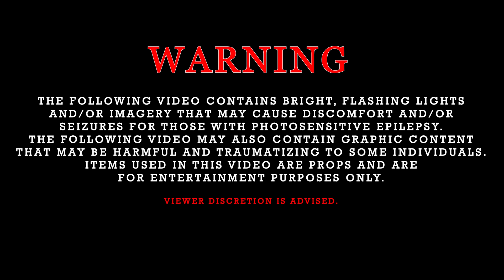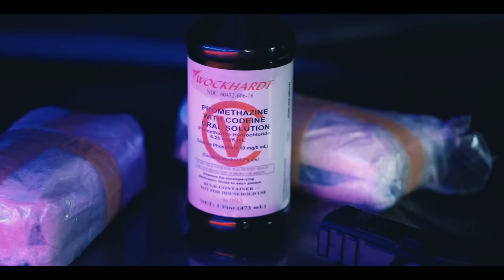4NDI - Shuj (Official Video)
Listen and watch the latest music video from 4NDI.

🎵 Produced by: 𝗟𝗜𝗟 𝗣𝗜𝗢𝗡𝗘𝗘𝗥
🎵 Beat/Instrumental by: 𝗛𝗢𝗭𝗔𝗬 𝗕𝗘𝗔𝗧𝗦
🎵 Lyrics by: 𝟰𝗡𝗗𝗜
🎥 Video by: 𝟰𝗡𝗗𝗜